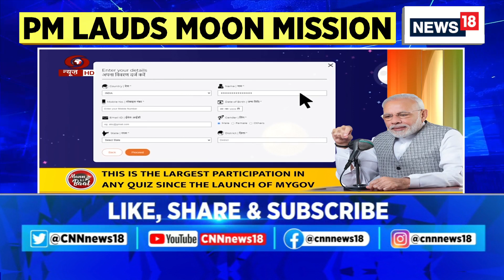PM Modi Mann Ki Baat | PM Modi's Address On The 105th Episode Of The Monthly, ‘Mann Ki Baat’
"G20 doubled the joy of every Indian"

PM Modi's address on the 105th episode of the monthly radio programme, ‘Mann Ki Baat’ |

n18oc_india